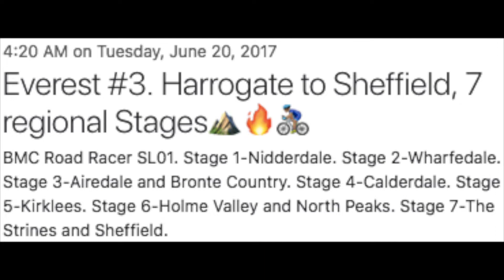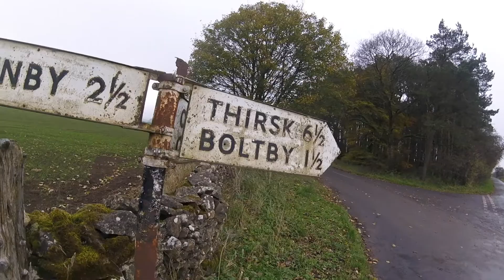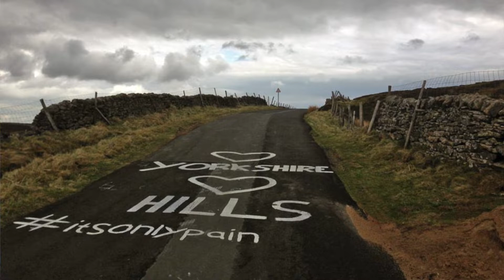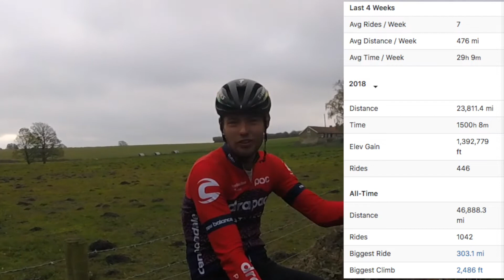THE UK's CYCLING EVEREST RECORD HOLDER.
An Interview with Mark Jagger:

Residing in Harrogate- North Yorks, Mark thinks of himself as a 'Mile Muncher'. If you bump into him, it will probably be at the summit of some remote moor in the dales that he is currently everesting. He also is the UK record holder for everesting a climb in approximately 10 hours

Mark has the day job of a bicycle courier.

In this interview, we talk about what motivates him to ride and the highlights of his cycling career.